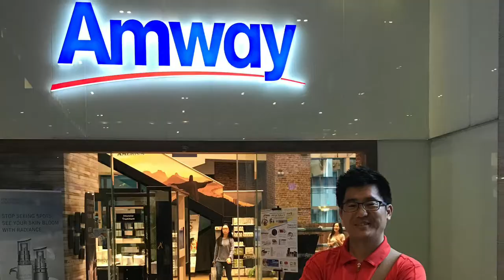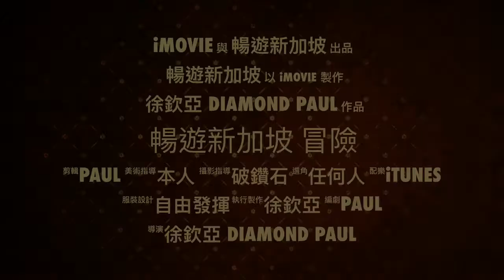與朵兒暢遊新加坡